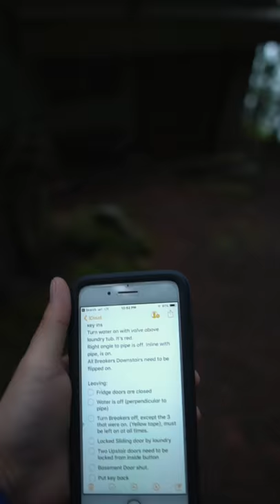01 One last trip to the Cabin (Pre-launch Retreat 01/02)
Before Launching, we took our trainer's advice and went on a small break. Watch the first part of our trip to the Carly's grandparent's cabin. The vertical video was an experiment. It goes back to horizontal on the 3rd video.